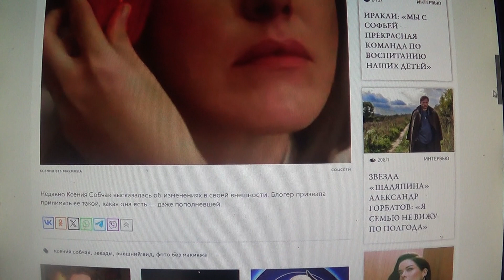Ксения Собчак показала себя без макияжа